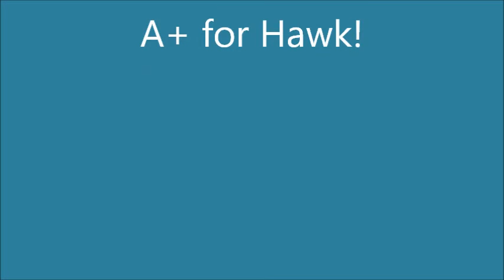Hawk's Cat Test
cat test